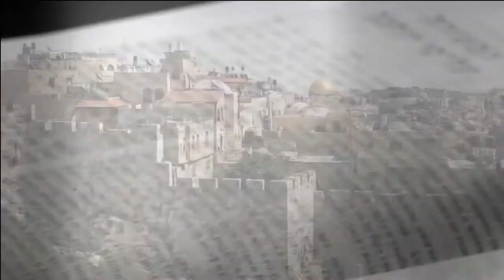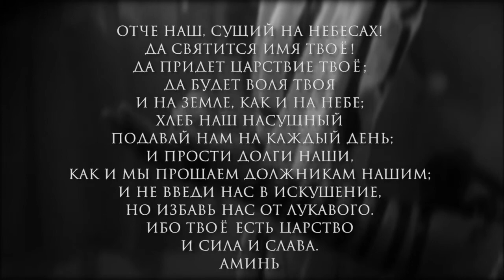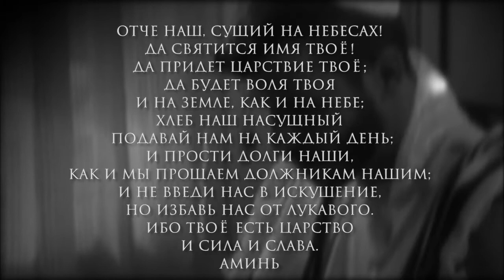Шахарит и кофе 4 июня 2015